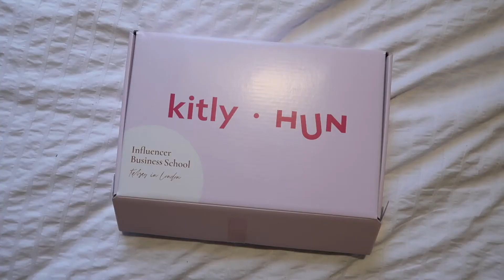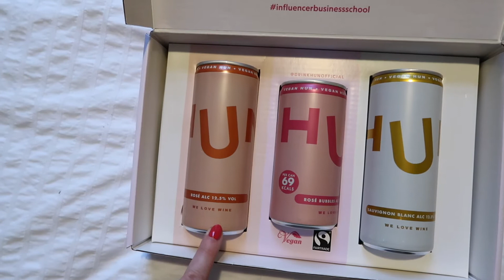A VERY 2020 CHRISTMAS | theotherlaurajane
Well, it's been quite the year & with Christmas plans cancelled (thanks Boris!) it was a very different December than the one planned!

Things I mentioned:
HUN Wine